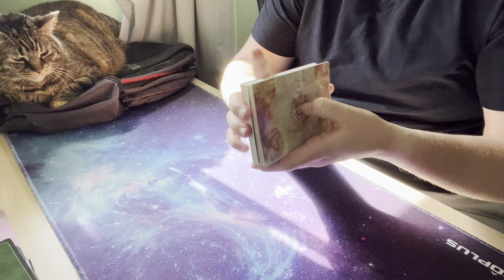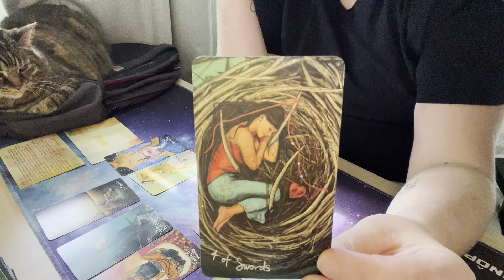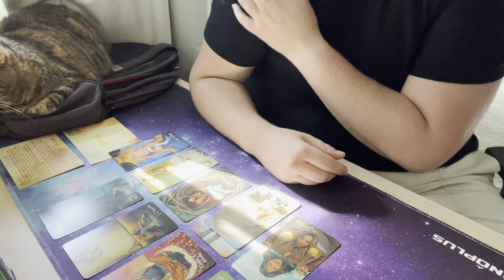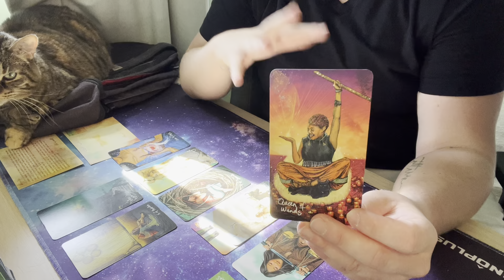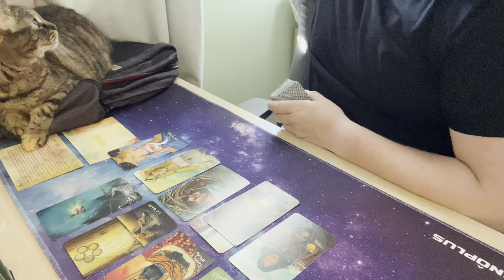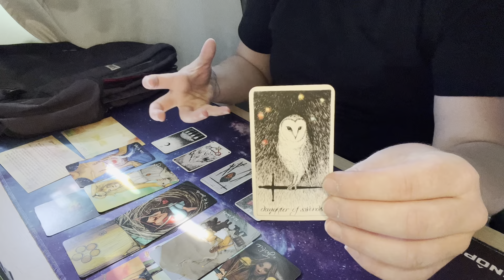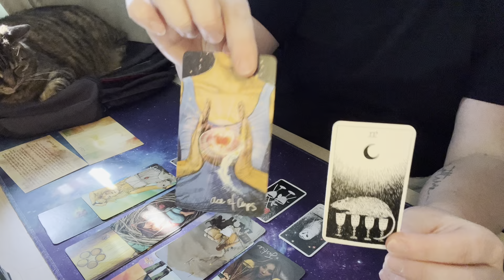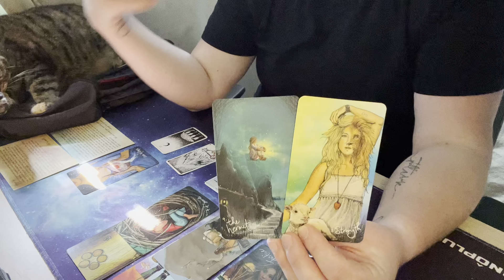Clarity of Instinct and Intent | Daily Creative Tarot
Decks used in these readings:
Postcards from Spirit
Light Seer’s Tarot
The Wild Unknown Pocket Tarot

Apropos of nothing aside from appreciation for those of those who read descriptions, did you know that housecats share 95.6% of their DNA with tigers?